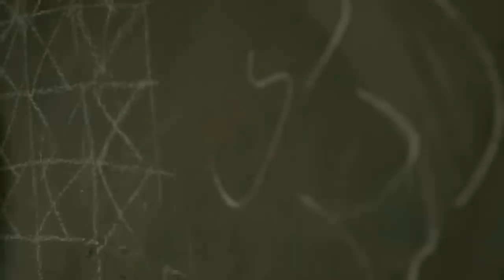مسلسل السبع بنات كامل بدون فواصل الجزء الثامن 🔥 بطولة علا غانم، إيمان العاصي، ريم البارودي